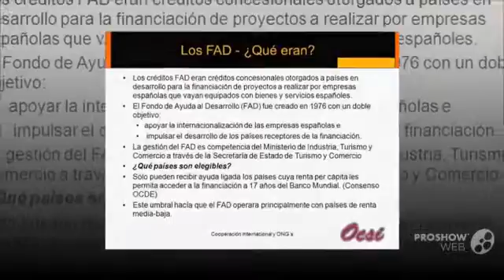reglamento sobre reconocimiento y transferencia de créditos en la universidad de zaragoza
¿POR QUÉ DINEROPARATI.ES?
Ofrecemos las mejores condiciones junto con opciones flexible para que devuelvas tu préstamo. Podrás conseguir un préstamo sin que nadie curiosee en qué lo vas a gastar.

¡Flexibilidad y comodidad!
dineroparati.es ofrece una flexibilidad sin rival permitiéndote pedir prestado exactamente en función de tus necesidades. ¡Aprovéchate de esta oferta, elige una cantidad y una fecha de vencimiento y empieza a vivir en lugar de estar todo el día preocupándote por el dinero!
¡Consíguelo online!
Se está volviendo cada vez más popular gestionar las finanzas personales totalmente online; ahora podrás añadir rápidas solicitudes de préstamos a la banca online o los pagos con tarjeta por internet. Haz tu solicitud en cualquier momento, cualquier día y desde la comodidad de tu hogar ¡no tienes más que rellenar un corto formulario y ya está!
¡Dinero en tu cuenta hoy mismo!
Sólo tienes que decirnos cuánto quieres pedir prestado y por cuánto tiempo. Una vez aprobada tu solicitud, recibirás el dinero en tu cuenta bancaria inmediatamente.

que es un crédito garantizado
créditos para empresas
créditos personales on line
créditos participativos
créditos para emprendedores
créditos personales con asnef
créditos privilegiados
créditos personales
créditos presupuestarios
créditos pelicula
créditos para estudiantes
mapa de responsabilidades de crédito online
mini crédito online
créditos zaimo
banco ciudad créditos hipotecarios especiales para la zona sur
instituto de becas y créditos educativos de coahuila de zaragoza
créditos fiscales
créditos financieros
créditos fovissste 2015
créditos fovissste
créditos famsa
créditos faciles
créditos finales
créditos fad
créditos fonacot
ley de transparencia y fomento al crédito garantizado
reglamento para operaciones de crédito agropecuario y crédito agropecuario garantizado
reglamento para operaciones de crédito agropecuario y crédito agropecuario debidamente garantizado
créditos grupales
créditos groupon 2014
créditos galicia
créditos gratis
créditos jóvenes
créditos jubilados banco nación
créditos judicialmente reconocidos